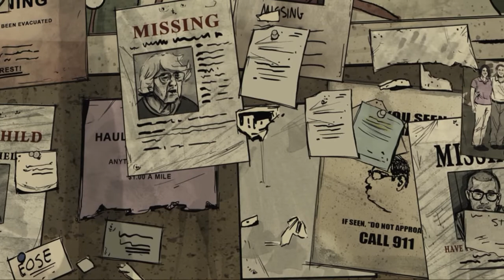The Walking Dead: 400 Days - Deixado Para Tras (Vince) Parte 1